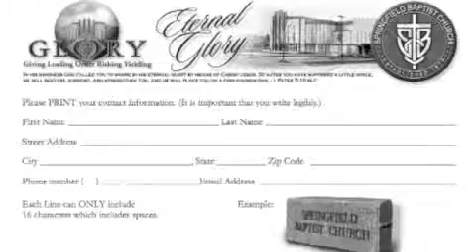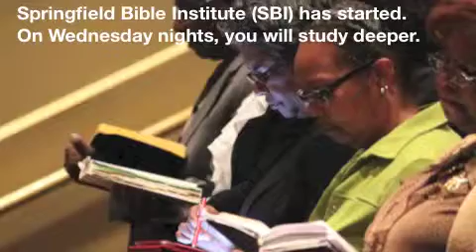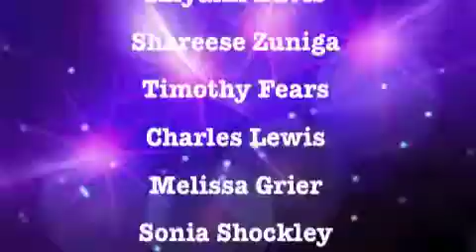10 20 13